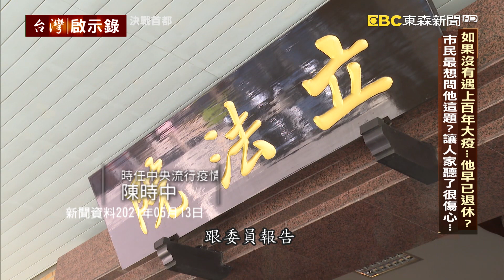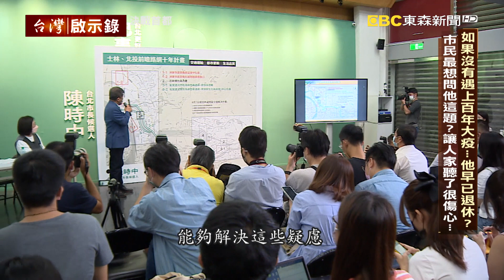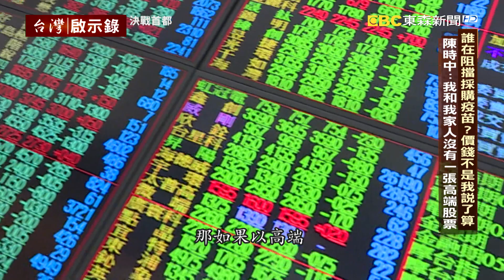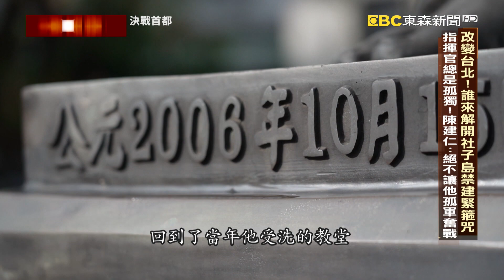首位牙醫衛福部長！ 如果當選北市長... 台北將會出現這些改變？【台灣啟示錄】20221009｜洪培翔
00:00 首位牙醫衛福部長！誰在等著看好戲？戰士寧願戰死沙場！也不要抑鬱而終...
04:38 如果沒有遇上百年大疫...他早已退休？市民最想問他這題？讓人家聽的很傷心...
08:50 誰在阻擋採購疫苗？價錢不是我說了算 陳時中：我和家人沒有一張高端股票
13:45 專家警告：萬一直下型地震發生在台北市... 陳時中：公權力趕快介入老舊危險住宅都更！
15:02 改變台北！誰來解開社子島禁建緊箍咒 指揮官總是孤獨！陳建仁：決不讓他孤軍奮戰
16:45 如果陳時中當選北市長... 台北將會出現這些改變？